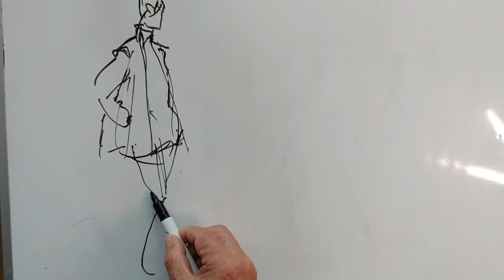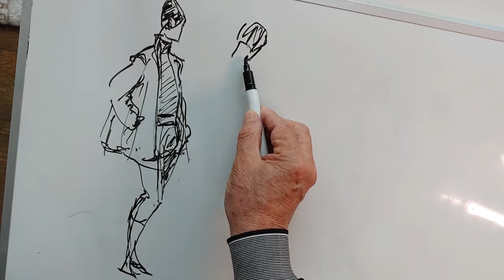Fashion Illustration....Fashion Drawing, Fashion Sketches with marker pen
인물크로키,인물스케치,패션드로잉
Fashion Illustration. Fashion Drawing,
 Fashion Sketches with marker pen

패션디자이너  개인,지도